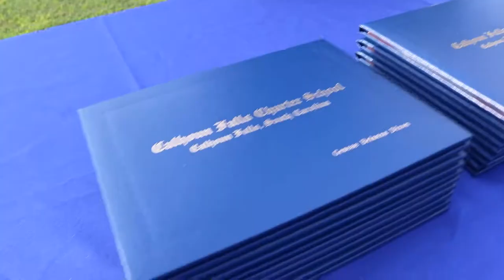Calhoun Falls Charter School - 2021 Graduation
Members of the Institute team were excited to attend Calhoun Falls Charter School's graduation ceremony on Friday, June 4. Hear from CFCS's Valedictorian, Salutatorian, and Commencement Speaker, Dr. Renee Sanders, in this video!